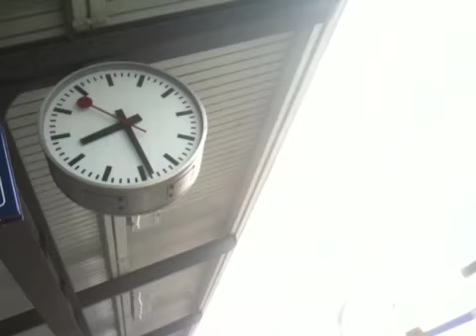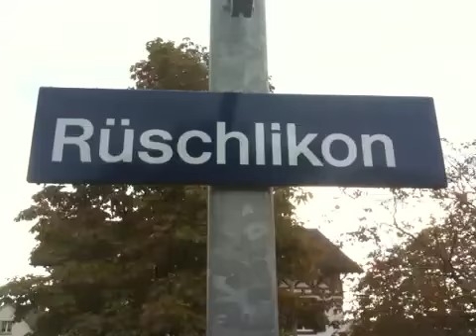My Morning Commute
Shot, edited and published entirely on an iPhone 3GS. Edited with Nexvio ReelDirector.